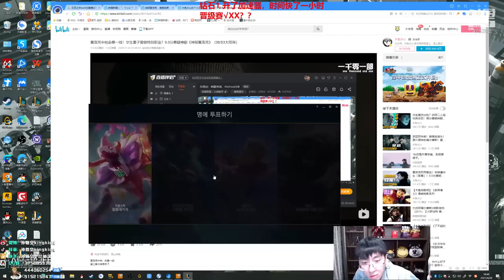【猴哥】蘭林漢悟空：悟空VS銳雯 韓服（晉級賽）感覺好久沒有被隊友如此關愛（20210502P4）